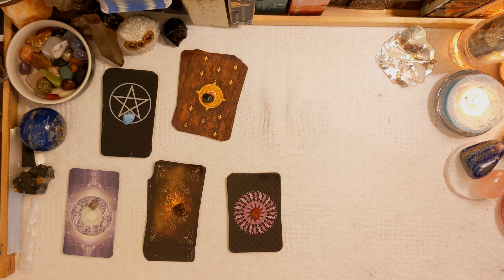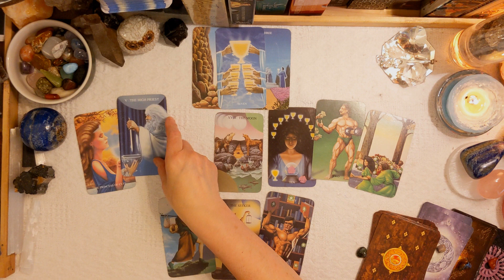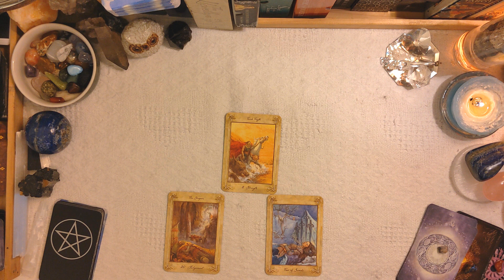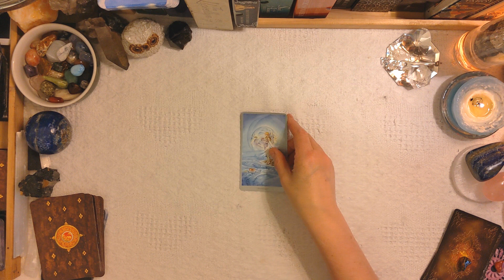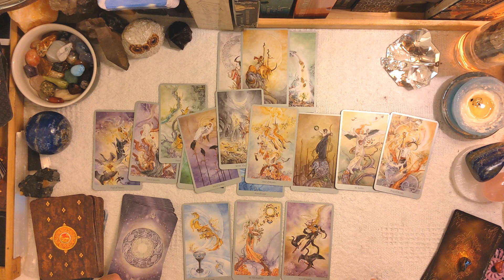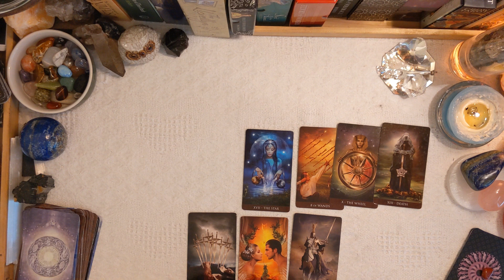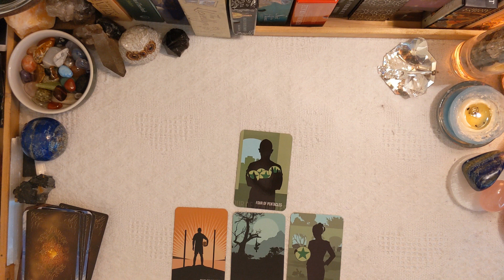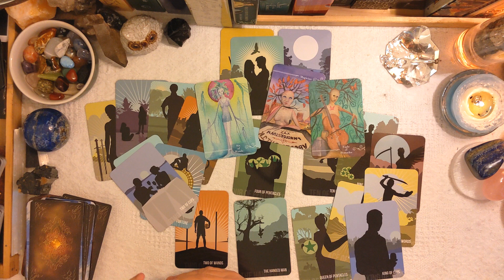PICK A CARD Why Did They DISTANCE Themselves From YOU? TAROT READING-TIMELESS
PICK A CARD  Why Did They GHOST/DISTANCE Themselves From YOU?!? TAROT READING-TIMELESS

This is a general reading, Message may Not resonate with Everyone!
Left to Right: Top Row 1 & 2 & 3  Bottom Row 4 & 5
0:00-Intro/Pick your Group
0:21-Group1
11:31-Group2
19:40-Group3
29:27-Group4
39:16-Group5

TAROT DECKS
Shadowscapes Tarot
The LlewellynTarot
Spirit Within Tarot